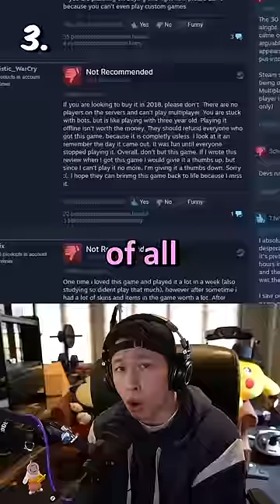3 Updates that KILLED their Game! 💀